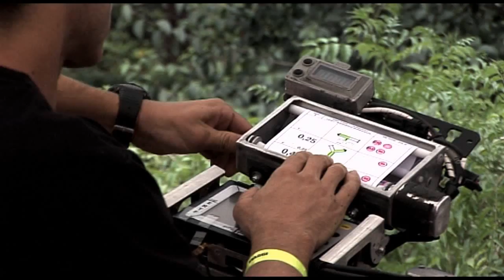ENDURO d' AGADIR/X-RALLY MARRAKECH